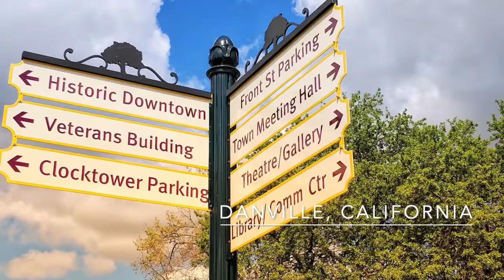State of the Town by Mayor Newell Arnerich Welcome to Danville Video 2022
A short video welcoming everyone to Danville, California and a Happy St. Patrick's Day to our Friendship City - New Ross, Ireland